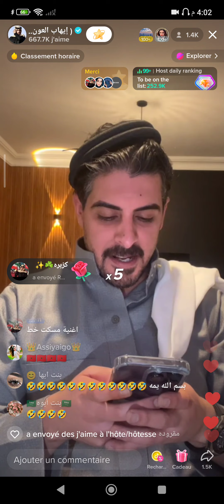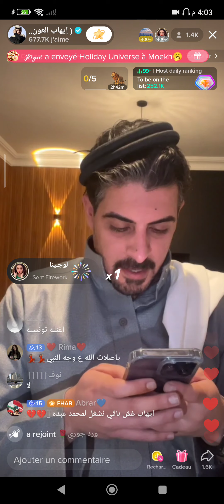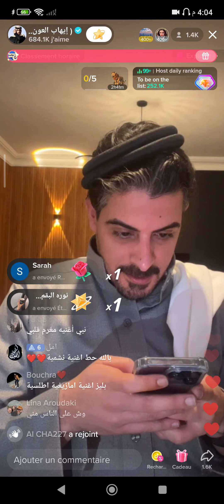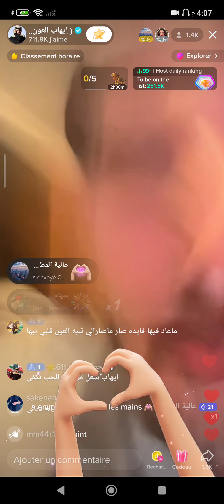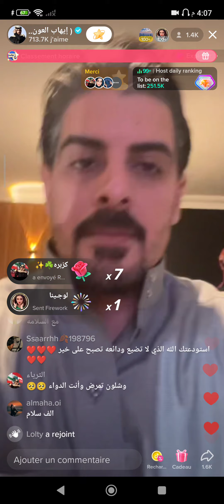لايف ايهاب العوني شويخ من الارض مكناس ♥️🇲🇦